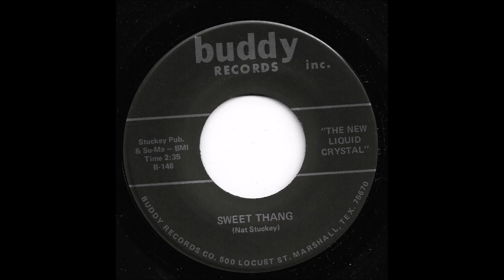The New Liquid Crystal - Sweet Thang